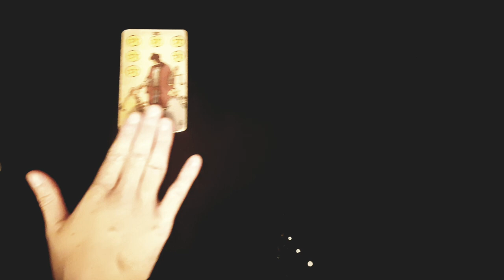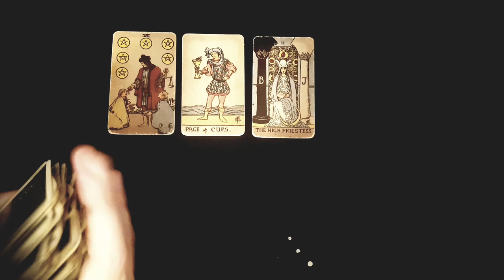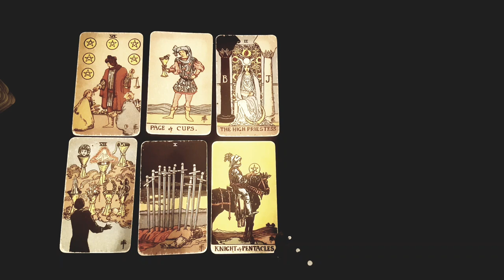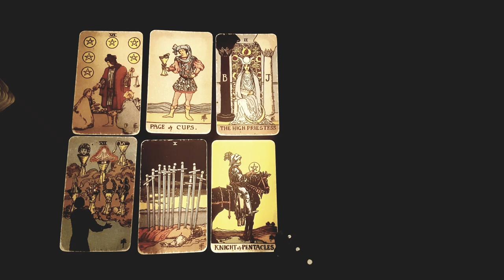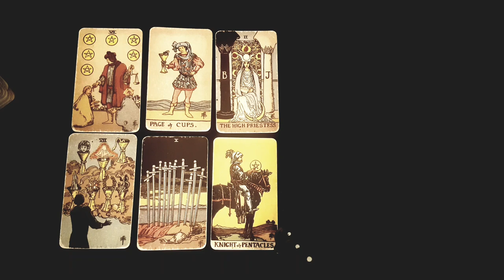PISCES 😍❤️ THIS IS GOING TO BE YOUR BEST RELATIONSHIP EVER! NO MORE WAITING! THIS IS IT! 😍❤️